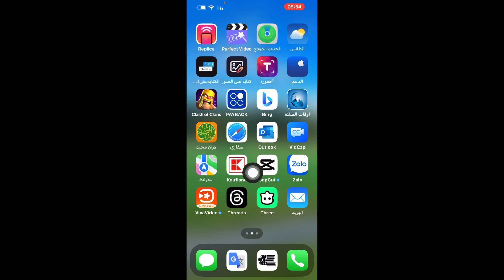حل مشكلة Error Please wait a few minutes before you try again.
Error Please wait a few minutes before you try again.
 Error Please wait a few minutes